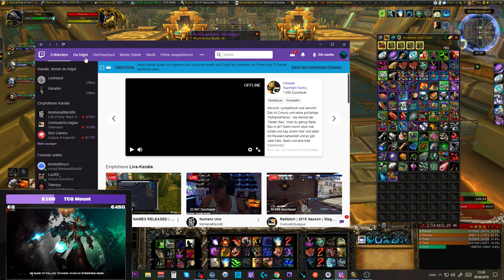[WOW] Atal'Dazar Mythic +15 - In Time